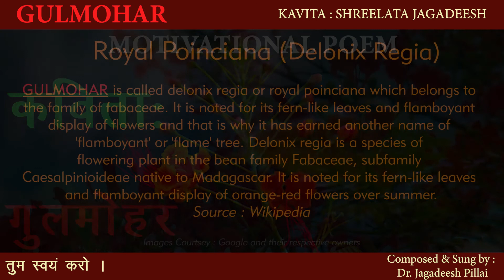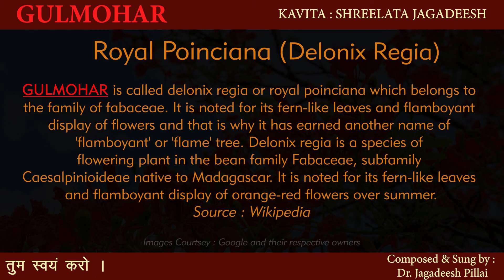गुलमोहर - प्रेरणादायक कविता - लेखिका : श्रीलता जगदीश (GULMOHAR - Motivational Poem)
गुलमोहर  - प्रेरणादायक कविता -
(GULMOHAR - Motivational Poem)
लेखिका : श्रीलता जगदीश
आलाप : डॉ जगदीश पिल्लई
(Sung by : Dr. Jagadeesh Pillai - Four Times Guinness Book of World Record Holder)